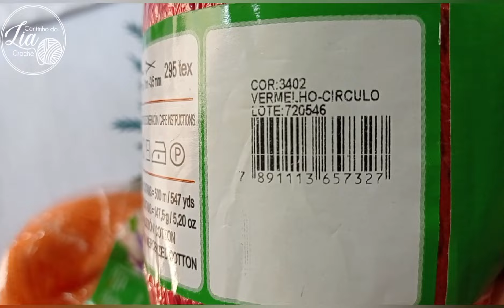TERMINEI UMA LINDA ENCOMENDA + PRODUÇÃO DE PANOS DE COPA ...UM DIA COMIGO 🤩🤭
Meu Instagram 👇🏻